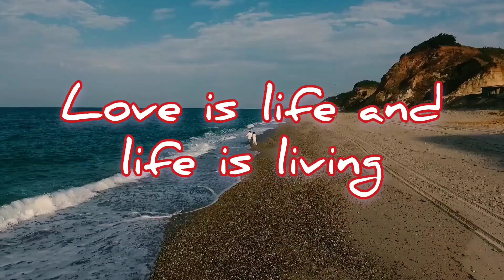Love is life and life is living 2